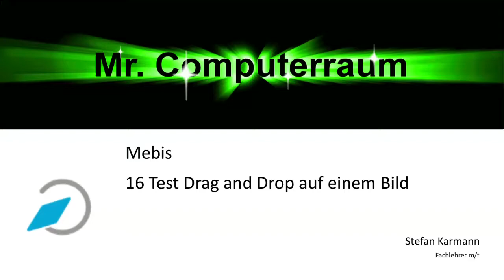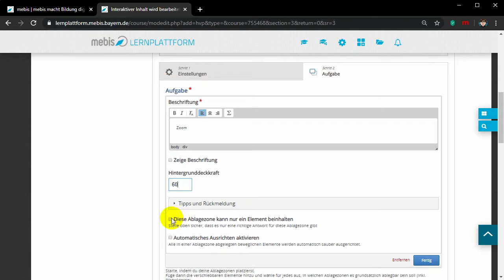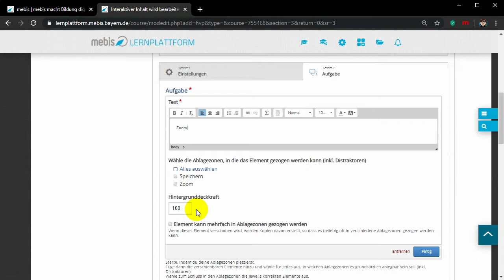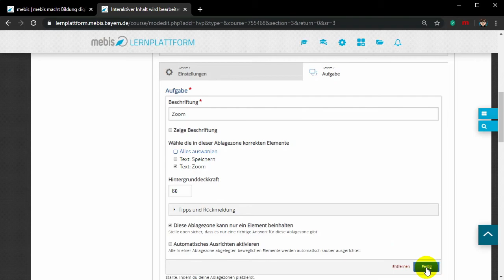16 Test - Drag an Drop auf Bildern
Hier wird gezeigt, wie in Mebis Drag and Drop auf Bildern funktioniert.